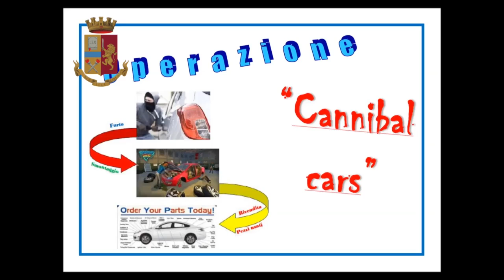"Cannibal cars", 10 arresti nel Foggiano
La Polizia Stradale di Bari ha dato esecuzione a 10 Ordinanze di Custodia Cautelare in Carcere e Domiciliari nei confronti di altrettanti individui residenti nella provincia di Foggia.